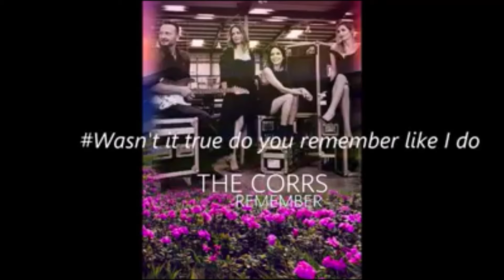Remember - 𝖳𝖧𝖤 𝖢𝖮𝖱𝖱𝖲 (1998)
Nunca entendí que no se incluyese en 'Talk On Corners' (1997)